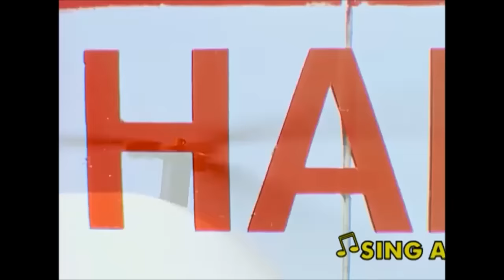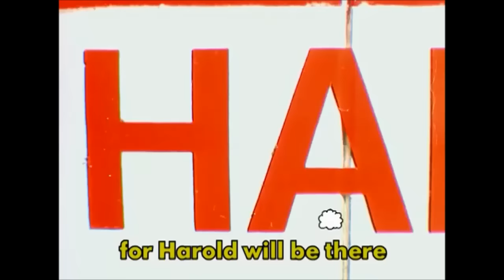Harold, The Helicopter | Thomas & Friends UK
Who do you call should danger arise? Look to the skies and see Harold flying to the rescue! He's the pride of the skies!